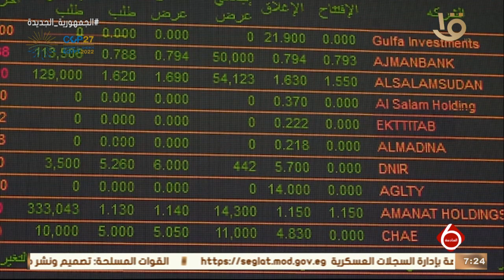نشرة السادسة | أهم أخبار المال والأعمال